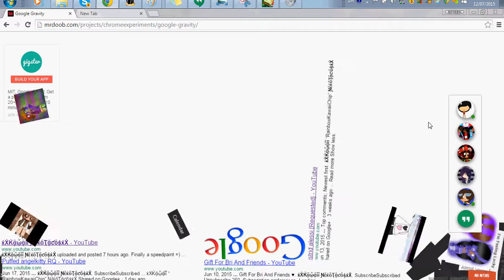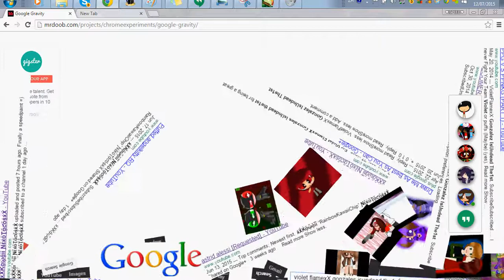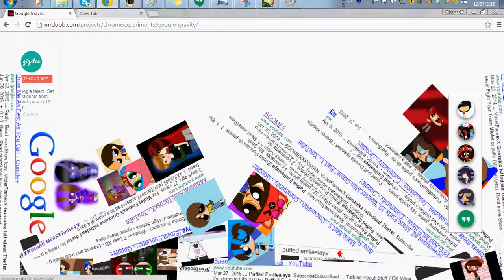Did i break google?